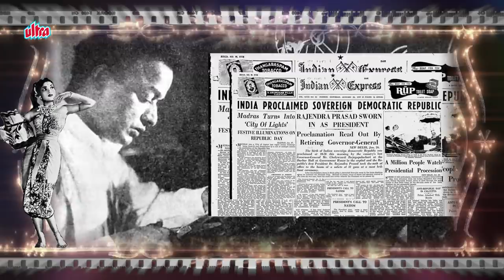Sandhya Shantaram - Biography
Watch Biography of Sandhya Shantaram and Know about Her Life Story and Unknown Facts.